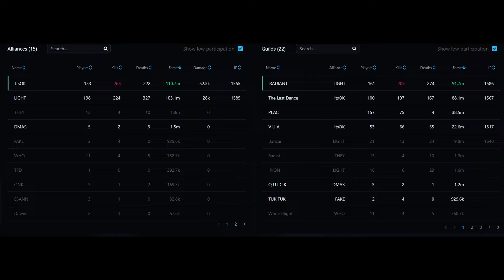Asia 5/12 LIGHT vs ItsOK + PLAC // 12utc zvz 1~4R // Infernal Scythe // Albion Online